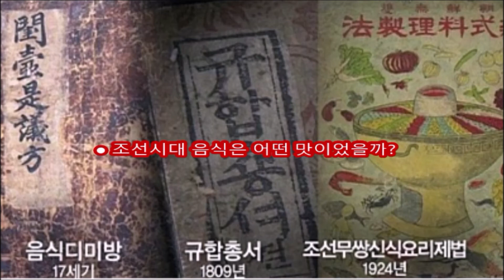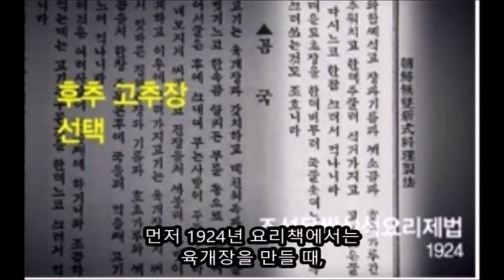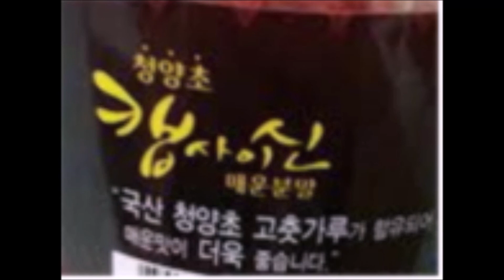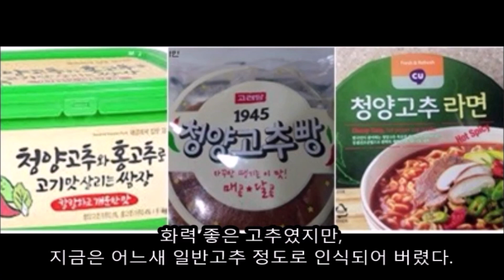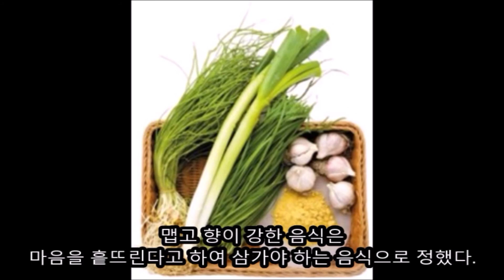한국음식을 바꾼 김치의 역사 3편(점점 매워지는 한국음식)